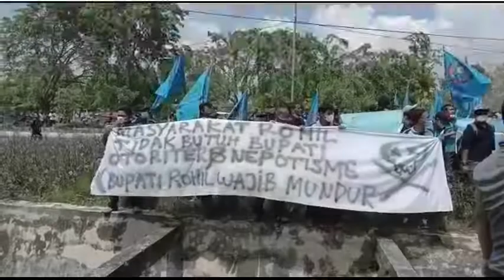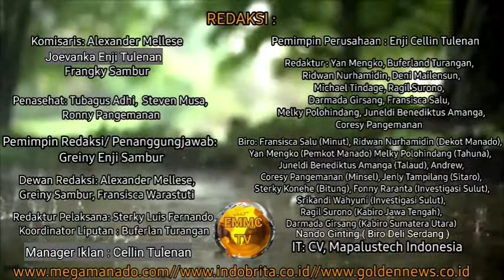Diduga Melakukan Perampasan Hak Para Buruh, Nama Bupati Rohil Terseret Dalam Persoalan Itu